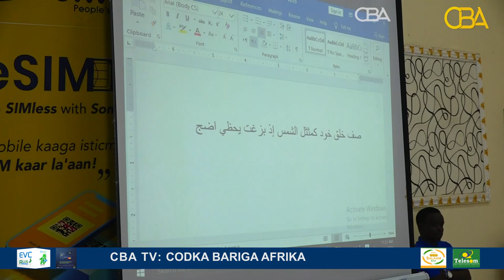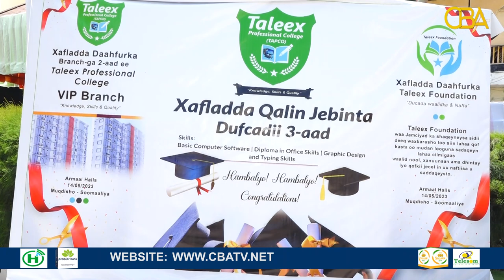Munaasabad ay ku qalinjabiyeen 100 arday oo bartay qeybaha kala duwan ee cilmiga Computerka